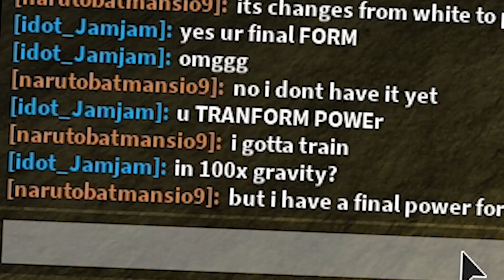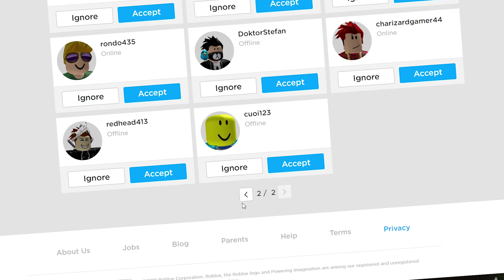NOOB TO PRO *HARDEST DUNGEON* IN DUNGEON QUEST ROBLOX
Video: This is the second episode of the NOOB TO PRO series. The most difficult dungeon in dungeon quest is going to drive you crazy like it did me!

🔴 Live-stream 🔴
Fridays: 5pm - 7pm (UTC -8)
Saturdays: 3am - 5am (UTC -8) + 5pm -7pm (UTC -8)
Sundays: 3am - 5am (UTC -8) + 2pm - 4pm (UTC -8)
Additional Live-streams: TBA